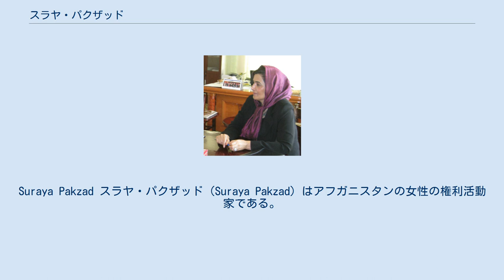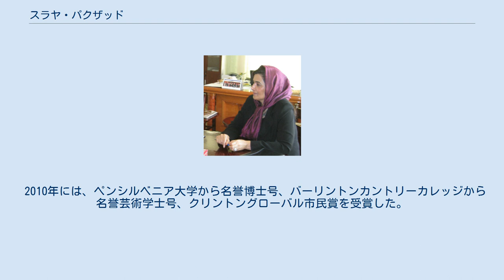スラヤ・パクザッド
Suraya Pakzad スラヤ・パクザッド（Suraya Pakzad）はアフガニスタンの女性の権利活動家である。
1998年に彼女はVoice of Womenを設立した。
これは女の子に読書を教えることから始まり、現在は女性にシェルター、カウンセリング、職業訓練を提供している。
この組織は、タリバンのために2001年まで秘密裏に働いていた。
実際、読むことを教えられている二人の少女たちは、捕まるのを恐れて本を燃やさなければならなかった。
Voice of Womenは2001年に公式NGOに指名され、2002年にアフガニスタン政府に正式に登録された。
また、アフガニスタン憲法の発展にも役立った。
 パクザッドは、2008年に米国国務長官から国際勇気賞を受賞し、アフガニスタン大統領から「Malali Medal」を受賞した。
彼女は2009年にTime 100に選ばれた。
 2010年には、ペンシルベニア大学から名誉博士号、バーリントンカントリーカレッジから名誉芸術学士号、クリントングローバル市民賞を受賞した。
2011年、ニューズウィークは彼女を世界を揺さぶる150人の女性の一人に指名した。
2012年、彼女はドイツのAstraia Female Leadership Foundationから女性リーダーオブザイヤー賞を受賞した。